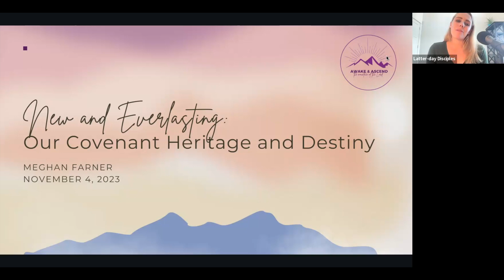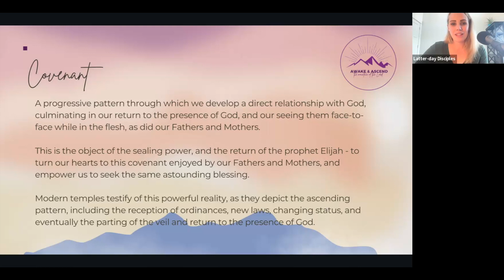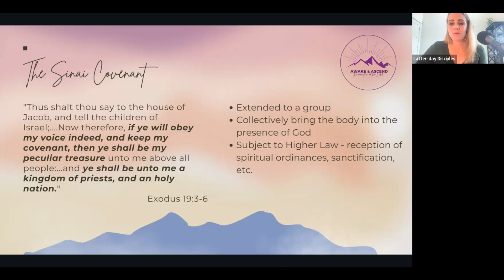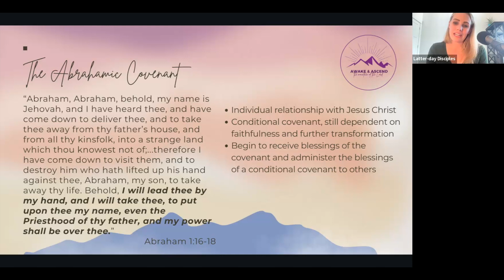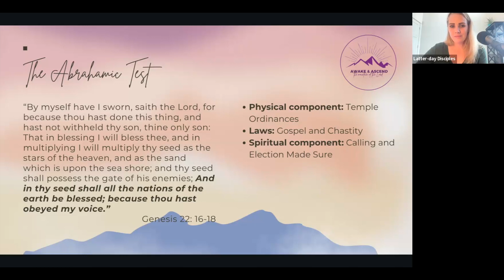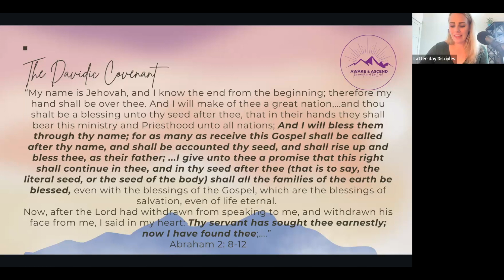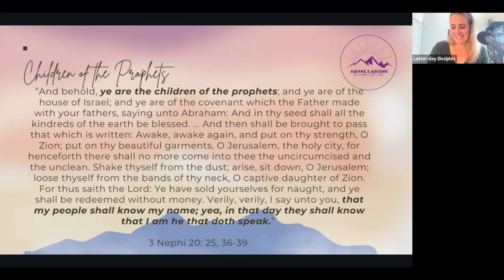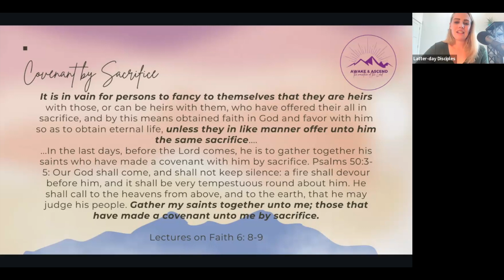New and Everlasting: Our Covenant Heritage and Destiny | Awake and Ascend Conference Address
Enjoy Meghan's presentation from the November 2023 Awake and Ascend: The Mountain of the Lord conference! Meghan turns our hearts to the covenant made to the fathers and mothers, which has been made available to us today by virtue of the scattering and gathering of Israel. She discusses three distinct covenant structures, including the Sinai, Abrahamic, and Davidic structures. She also illustrates how these covenant structures reflect in the five modern temple covenants as we know them today.

Want to view the whole November Awake and Ascend conference? Recordings and transcriptions are available! Registration for All Access gets you the full two-day conference, including 9 presentations and the recorded Q&A session.

With the holiday season upon us, the Latter-day Disciples are once again orchestrating the 2nd annual Secret Savior's project! Please help us by nominating your friends and family in need, or donating any amount. We aim to anonymously gift 20 families with $500 worth of gifts/groceries/cash. Please join us in our efforts to provide relief and love this Christmas season.